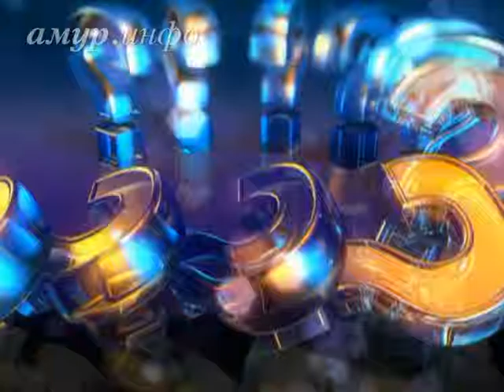Aркадий Корнеев, глава крестьянско-фермерского хозяйства ...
Иностранные рабочие в сельском хозяйстве Ссылка на сайт / Видео предоставлено ТК "Альфа канал"